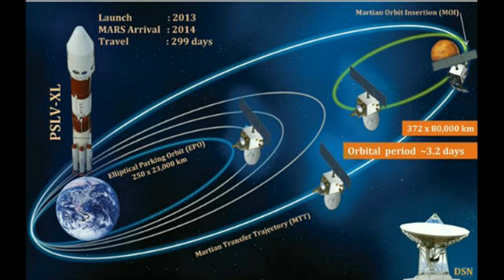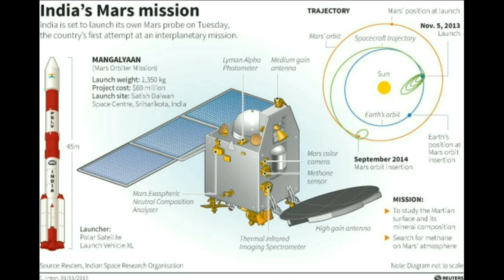MAGLYAN INDIAN MARS MISSION